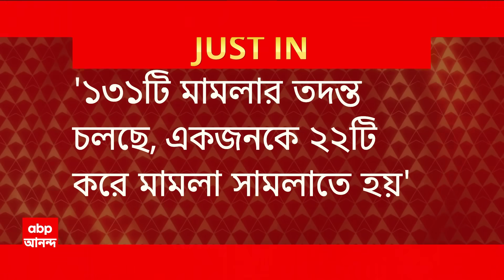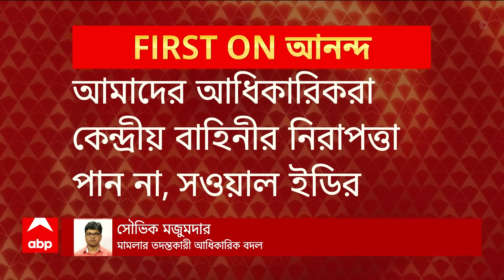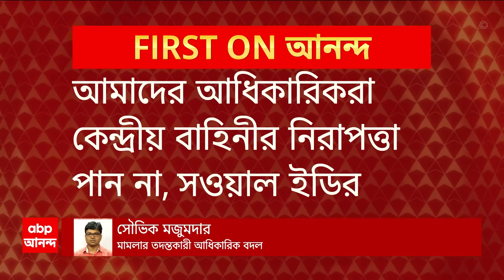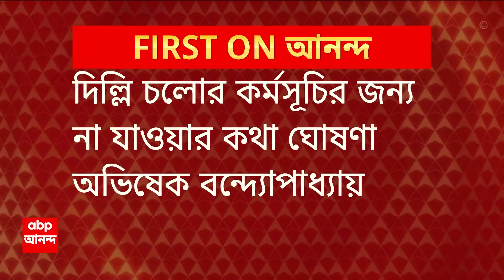Calcutta High Court: নিয়োগ দুর্নীতি মামলার তদন্তকারী ইডির আধিকারিককে বদলের নির্দেশ অমৃতা সিন্হার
ABP Ananda LIVE: প্রাথমিকে নিয়োগ দুর্নীতি (Recruitment Scam) মামলার তদন্তকারী আধিকারিক বদল। ইডির (ED) আইও মিথিলেশ কুমার মিশ্রকে অবিলম্বে সরানোর নির্দেশ । নিয়োগ দুর্নীতির মামলার তদন্ত থেকে সরাতে ইডি অধিকর্তাকে নির্দেশ। বাংলায় কোনও তদন্তের দায়িত্ব দেওয়া যাবে না, নির্দেশ বিচারপতি অমৃতা সিন্হার। আদালত এই আধিকারিকের উপর আস্থা হারিয়েছে: বিচারপতি অমৃতা সিন্হা (Amrita Sinha)

About Channel:
ABP
Ananda is a regional news hub that provides you with comprehensive up-to-date news coverage from West Bengal and all over India and World. Get the latest top stories, current affairs, sports, business, entertainment, politics, spirituality, and many more here only on ABP Ananda.